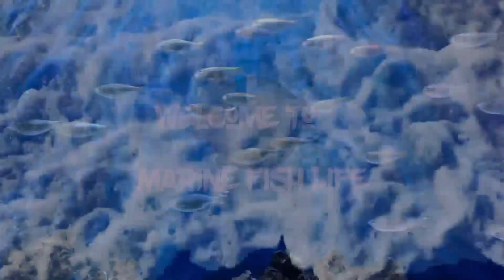Making Shrimp Aquarium